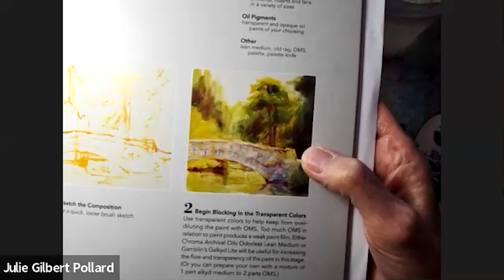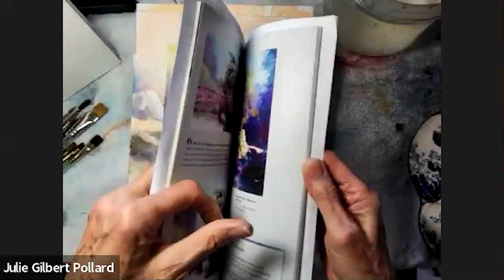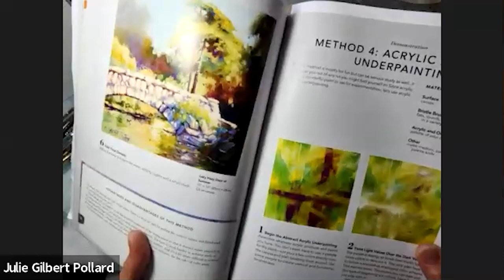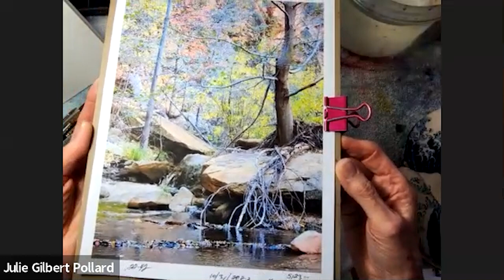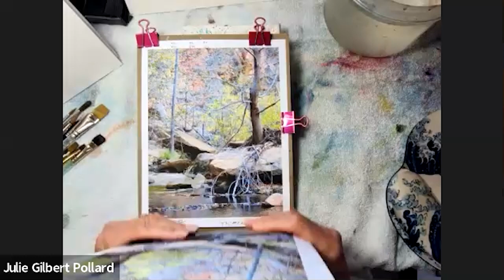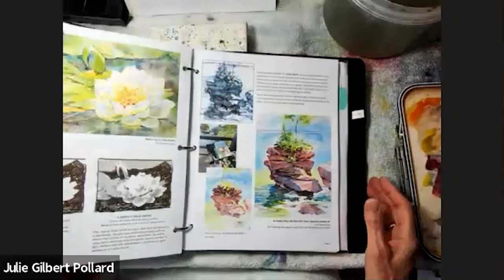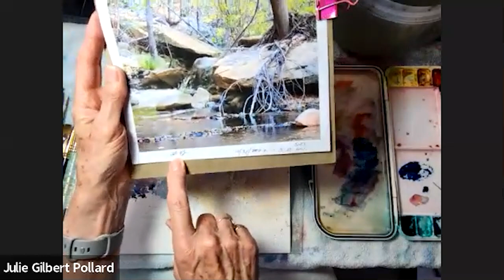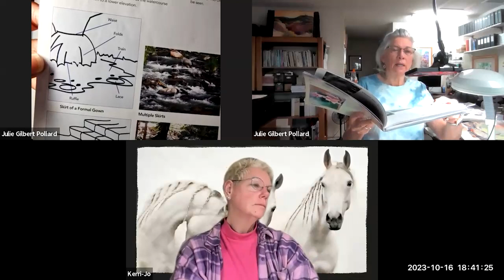4-Step Study to Pave The Way For Your Painting with Julie Gilbert Pollard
"I will be demonstrating steps for painting a simple 4-step watercolor as preparation for a more fully realized painting and how the study paves the way for a “real” painting. Additionally, I will explain – and show examples – of how the “4-step” can also function as the most simple, straightforward method for painting a “real” painting. As I paint, I will talk about design, color, technique, etc., as various elements come to my attention.